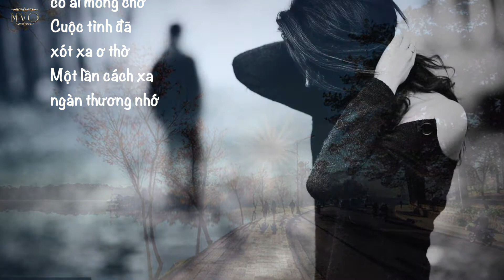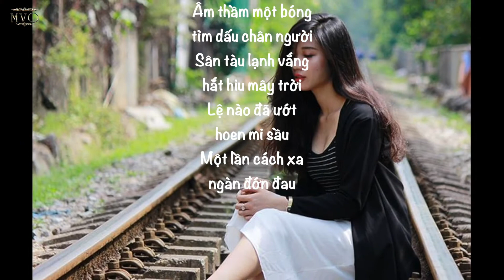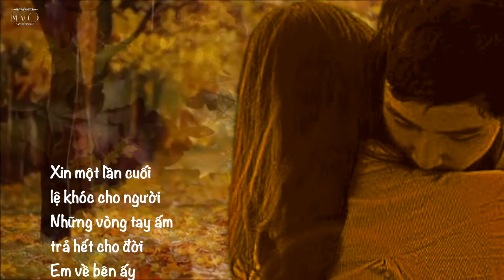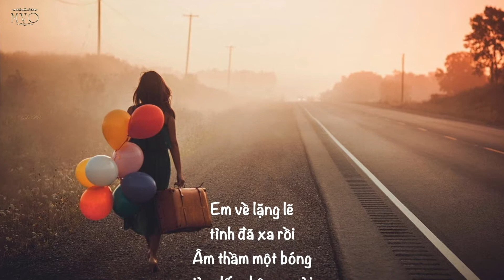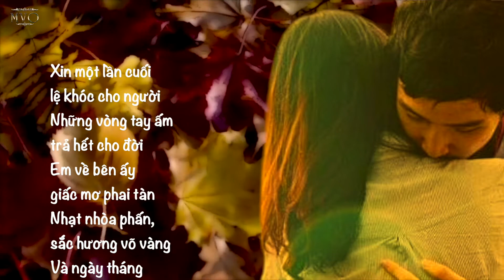EM VỀ MÙA THU (NGÔ THUỴ MIÊN) MINH CHÂU _Nhạc Lossless 320kbps _Mỹ Võ Creator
NHẠC PHẨM:  EM VỀ MÙA THU  _SÁNG TÁC: NGÔ THUỴ MIÊN _CA SĨ: MINH CHÂU